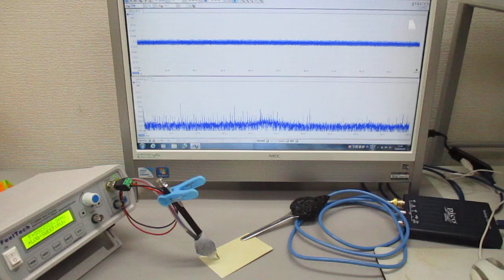超音波発振制御実験 ultrasonic-labo